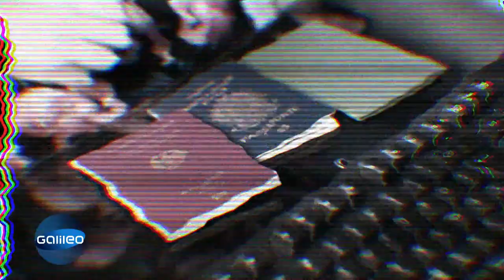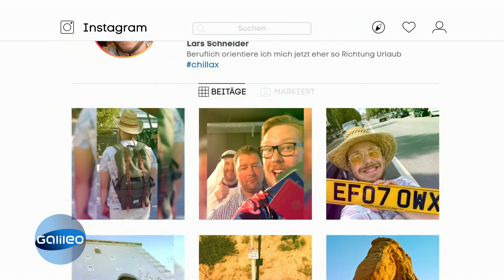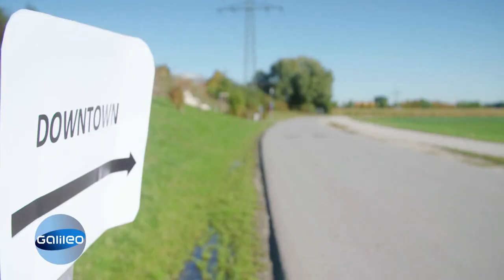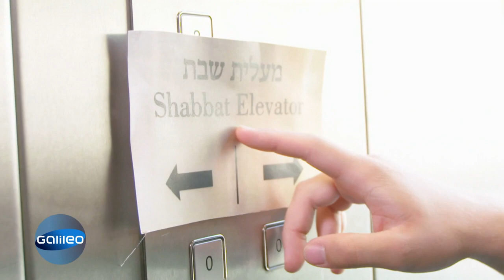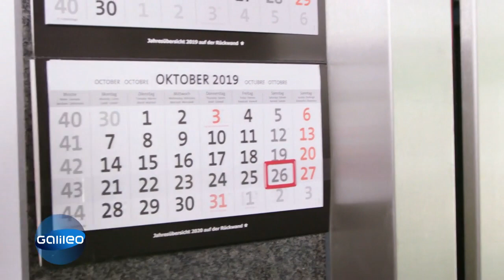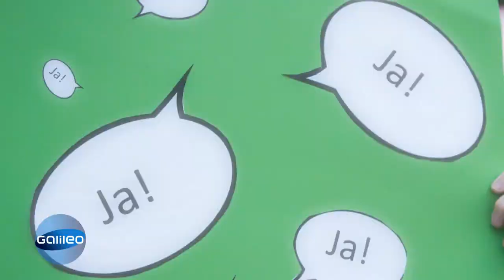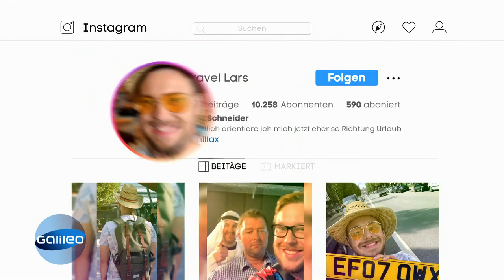Warum jeder Reisepass eine andere Farbe hat | Galileo | ProSieben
Warum fahren in Israel die Aufzüge pausenlos durch und halten in jedem Stockwerk? Und warum nicken die Menschen in Albanien, obwohl sie "nein" meinen? "Galileo" klärt, warum Dinge in anderen Ländern anders sind.